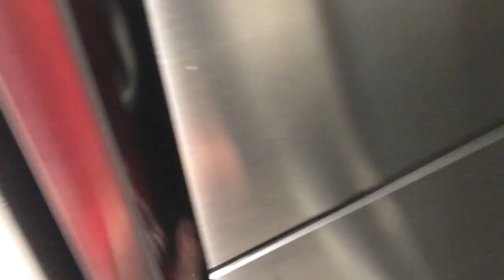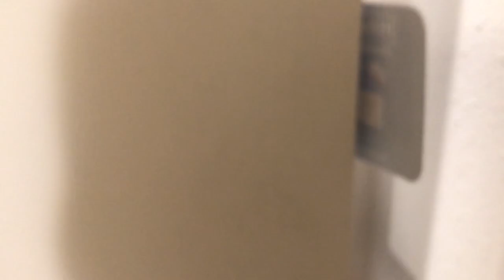vlog: Richmond, VA - June NAC Fencing Competition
Hey guys :)

Join me on an adventure to Richmond, Virginia for the June North American Cup! Get ready for some poor filming/video editing, and some awesome memories. Shoutout to my friends Vanessa, Stephanie and Emma for making this competition so fun, and to all my friends who cheered me on back home. Love y'all!

Let me know what you guys wanna see in the future, and whoever guesses the Harry Potter movie I was watching, gets a free virtual high five.

*I apologize for the poor video quality, not quite sure what happened to it but enjoy anyways!